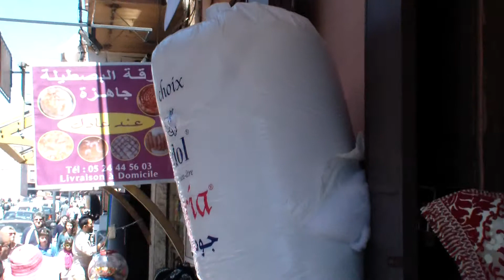Marrakech - Souk des Matelas